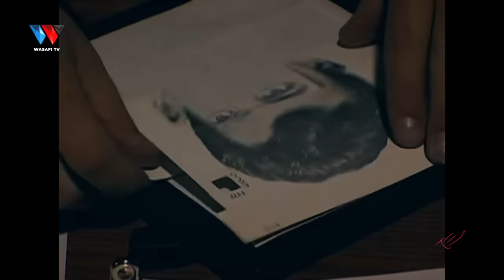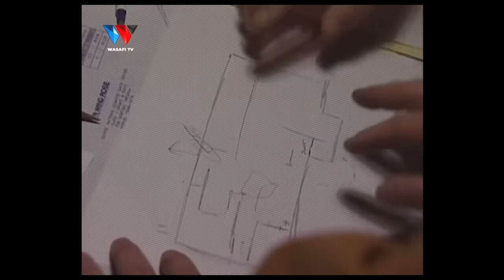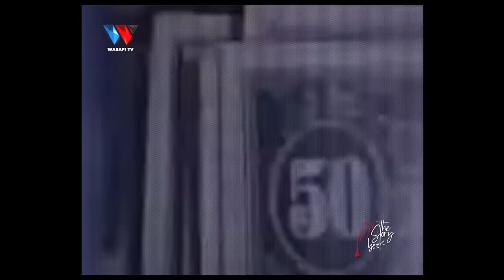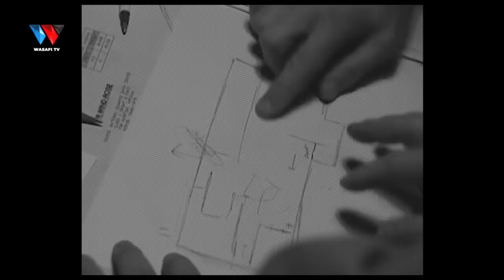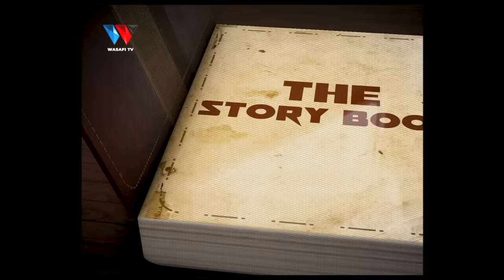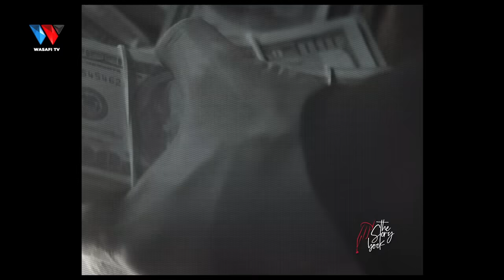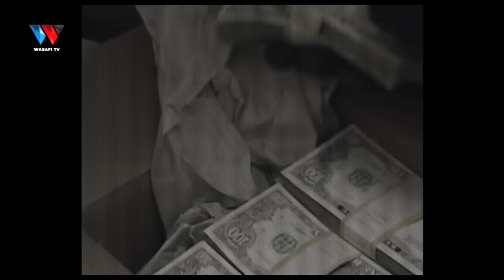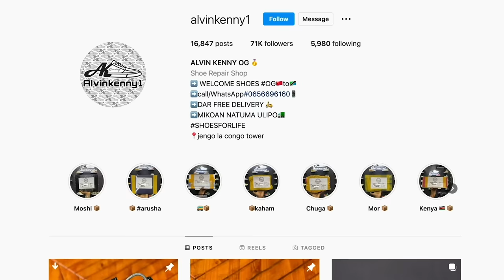The Story Book: Ujambazi Wa Kutisha JFK Airport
88.9 DAR/ZNZ/PWANI 📻 | 104.1 DODOMA 📻 | 94.5 ARUSHA 📻 | 97.3 MBEYA 📻 | 94.9 MWANZA 📻 | SHINYANGA 106.3 📻 | KIGOMA 101.7 📻

(Prof Jama April, Prof Jamal April the story book)